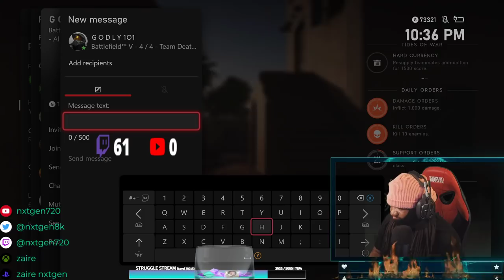Highlight: RICKY BROWN SEE'S DEMONS AND THINGS GO LEFT TWITCH WARZ